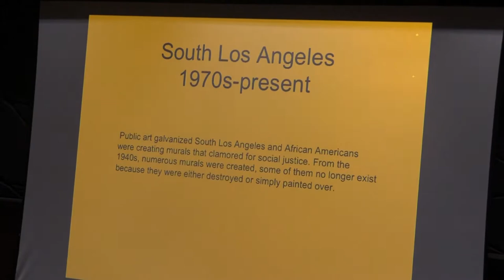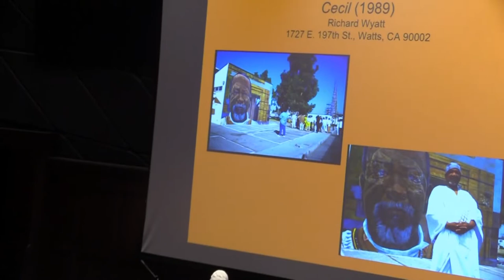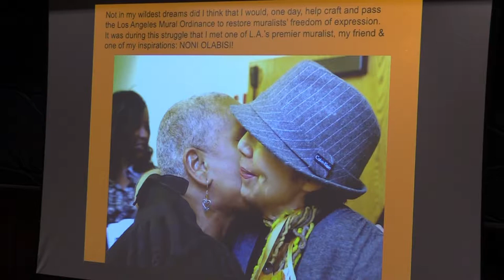Oxy Arts Speaker Series: Isabel Rojas-Williams & Noni Olabisi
On February 25, 2019 visual artists Isabel Rojas-Williams & Noni Olabisi came to Oxy to speak about her art, inspirations and why she does what she does in Los Angeles today. This lecture was part of the 2018-19 Oxy Arts Speaker Series.